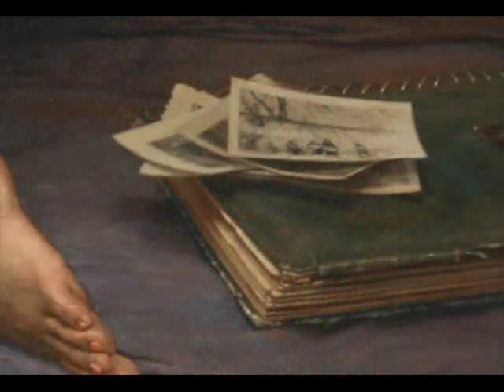Iman Maleki - Niya Yesh - Raindrops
Noah me ha enseñado unas pinturas extraordinarias, aqui  se las devuelvo con musica. Iman Maleki & Niya Yesh